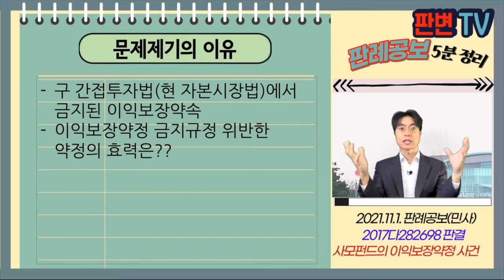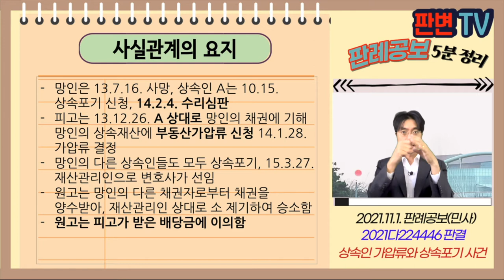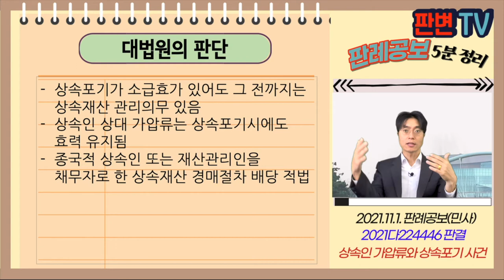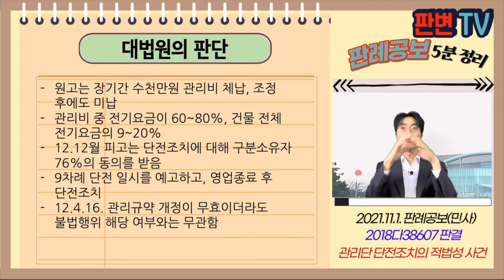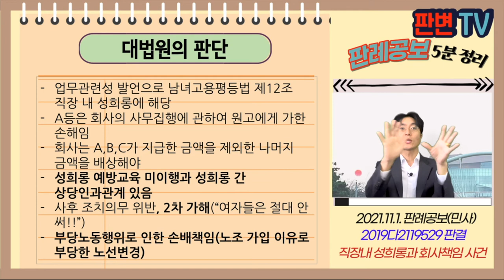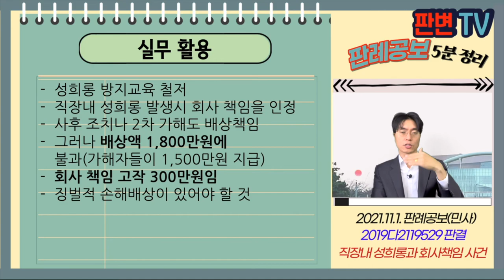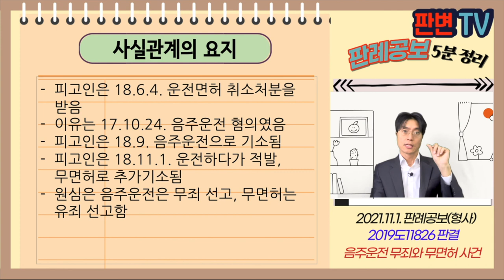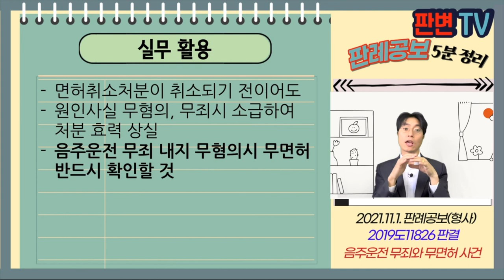[21.11.1.자 판례공보] 민형사 종합본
(민사)
사모펀드의 이익보장약정 사건
상속인 가압류과 상속포기 사건
관리단 단전조치의 적법성 사건
직장내 성희롱과 회사책임 사건

(형사)
파업독려와 업무방해 방조 사건
음주운전 무죄와 무면허 사건